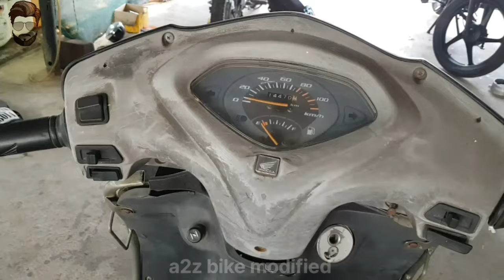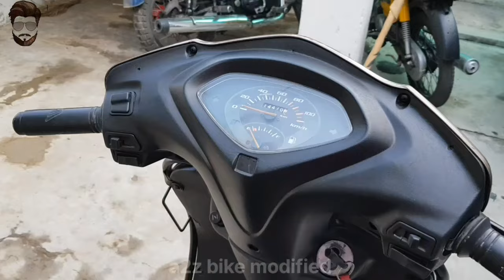Activa old model full restoration a2z bike modified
coast 19000
my location.kotma anuppur Madhya Pradesh